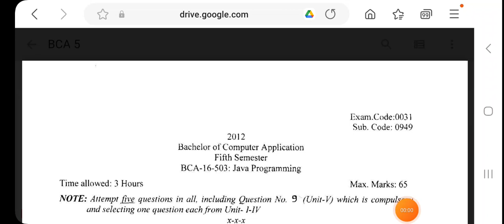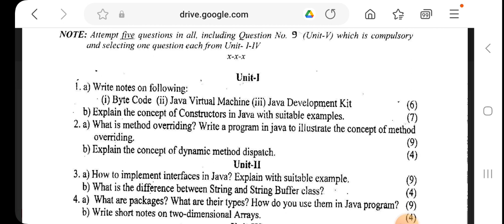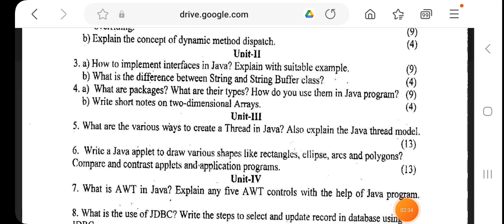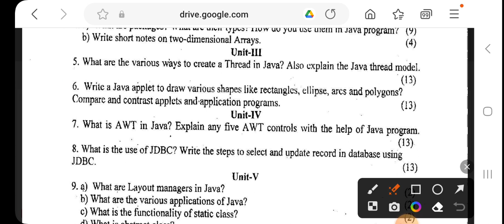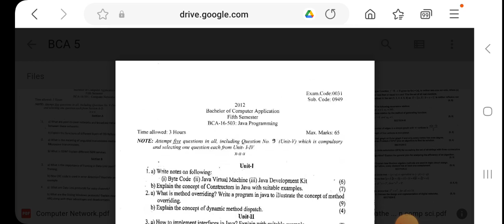BCA 5th sem JAVA programming question paper PU 2021